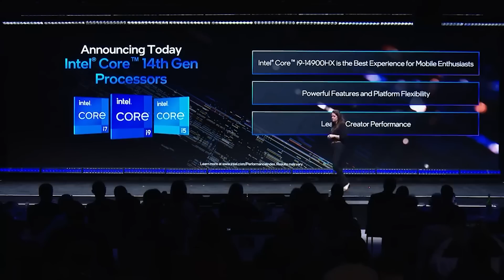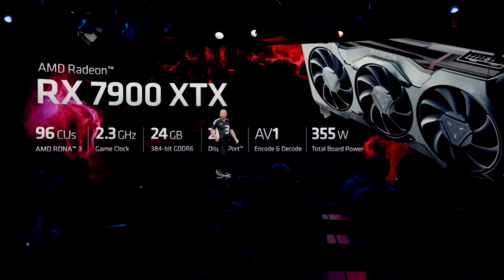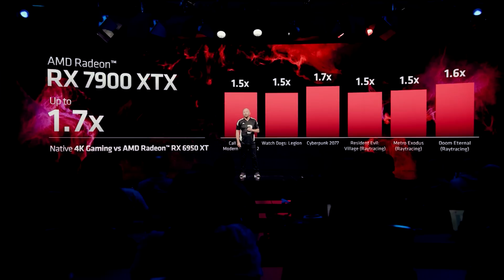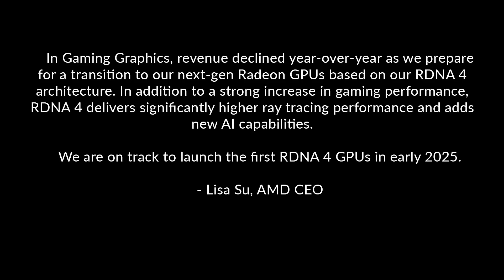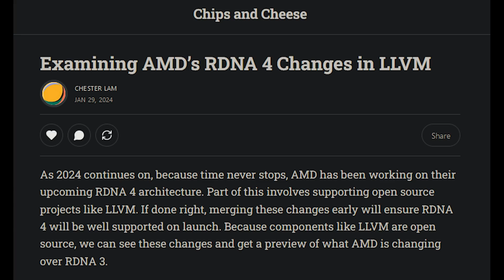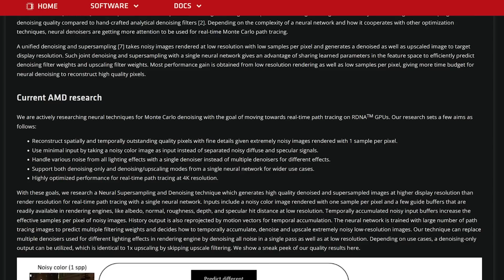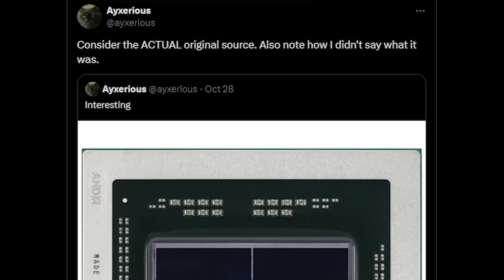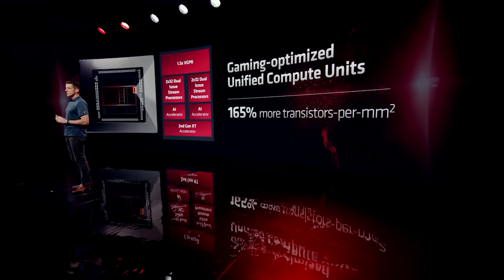RDNA 4: Next Gen Ray Tracing & AI Upgrades For FSR4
AMD have confirmed some VERY interesting details about RDNA 4 today, as they have confirmed some key details on the next gen Radeon GPUs. This includes when we can expect RDNA 4 GPUs to launch, but also the kind of improvements we can expect. These include some HUGE improvements to RDNA 4 ray tracing performance compared to RDNA 3, some VERY interesting upgrades for FSR 4 and MORE.

Plus, we've already heard some rumblings about what to expect for the hardware specs and overall gaming performance of RX 8000. Can AMD defeat RTX 50 in the super critical mid and budget range of graphics cards?

Finally, we also address some RDNA 4 leaks which have popped up on Chiphell and why we believe they are probably fake.

0:00 Start
0:02 Today's topics
1:51 RDNA 4 launch & details confirmed
12:08 Addressing recent RDNA 4 leaks